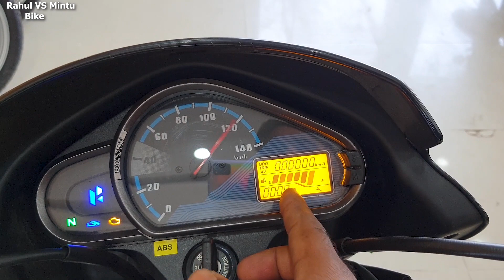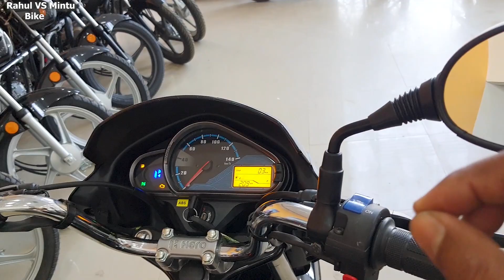New Hero Super Spl 125cc 2022 VS Old Hero Super 125 Bs6 2021 Which Is Best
BPM- M2R All In One Polish 250 ML For Car, Bike & Scooter

1- New Hero Super Splendor With Digital Meter price
2- New Hero Super Splendor 125 With Digital Meter mileage
3-New Hero Super Splendor 125 With Digital Meter new features
4- New Hero Super Splendor 125 With Digital Meter trip meter
5- New Hero Super Splendor 125 bs6 With Digital Meter real time mileage